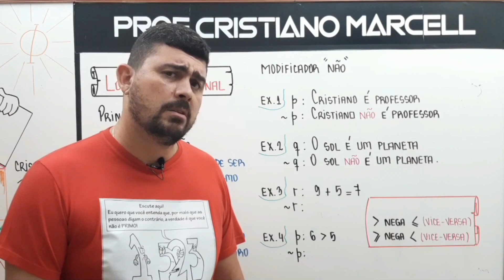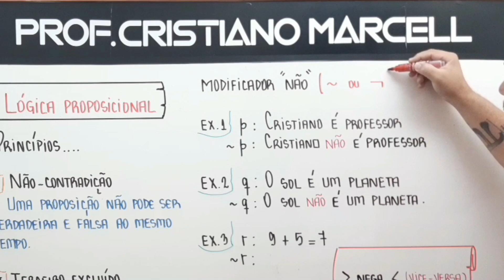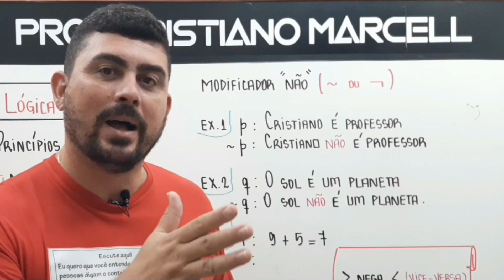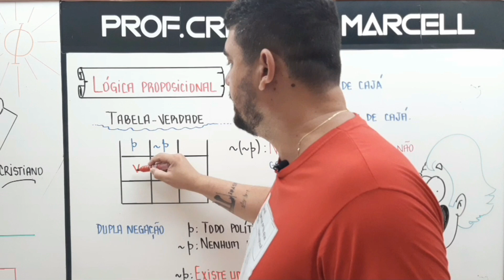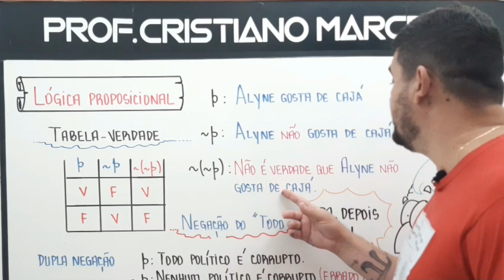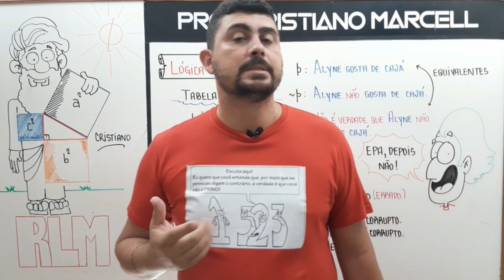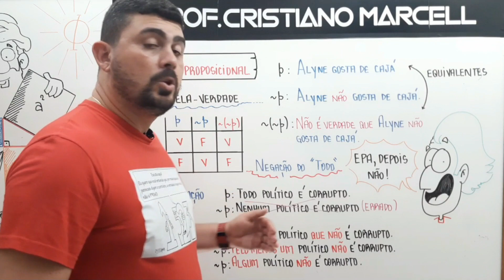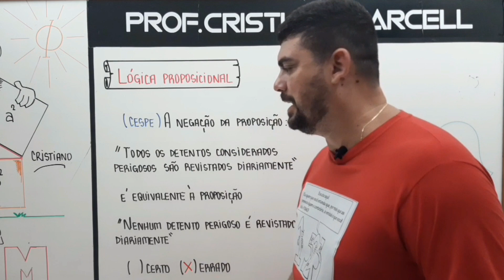💪💪 NEGAÇÃO | Lógica Proposicional | RLM | Aula 02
Na aula de Hoje vamos falar sobre o Modificado NÃO - NEGAÇÃO.
Princípios.
1 - Princípio da Não Contradição - Uma proposição não pode ser Verdadeira e Falsa ao mesmo Tempo.
2 - Toda Proposição é verdadeira ou Falsa, diz o princípio de Terceiro Excluído.

RLM - Raciocínio Logico Matemático coloca medo em você? Pois hoje você vai começar a perder esse medo. Vamos começar uma PlayList de toda a teoria de Lógica Proposicional. Além disso também veremos tabelas e outros assuntos sobre raciocínio lógico que caem em concursos públicos.

Neste vídeo iremos tratar sobre a teoria básica de Lógica Proposicional. Iniciaremos com o conceito de Proposição. O que seria uma proposição? Proposições Lógicas são frases declarativas, expressas por palavras ou símbolos. Sobre ela, dentro de algum contexto podemos atribuir um dos dois valores lógicos possíveis, ou seja, Verdadeiro ou Falso.

E aí, o que acha dessa aula? Deixe sua opinião nos comentários.